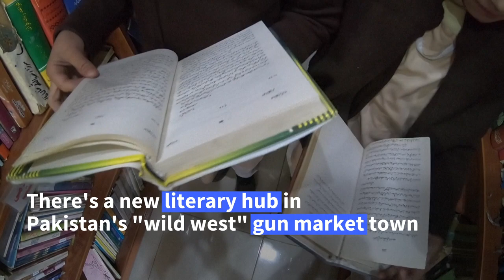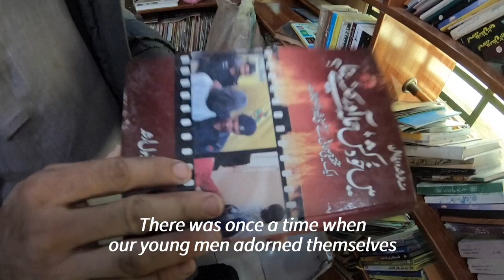Library thrives in Pakistan's 'wild west' gun market town | AFP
The town of Darra Adamkhel lies within Pakistan's conservative tribal belt, where decades of militancy and drug-running in the surrounding mountains earned it a reputation as a "wild west" waypoint between Pakistan and Afghanistan. But a short walk away from the gun market, a town library is thriving.